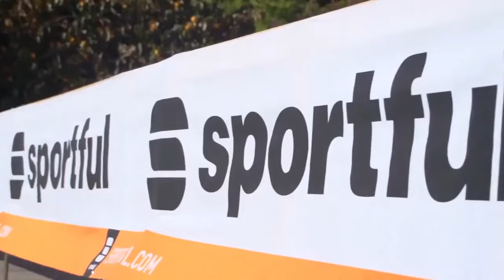Peter Sagan feat Vittorio Brumotti